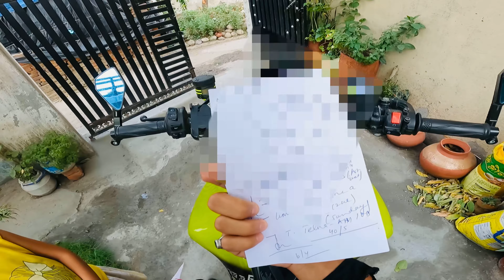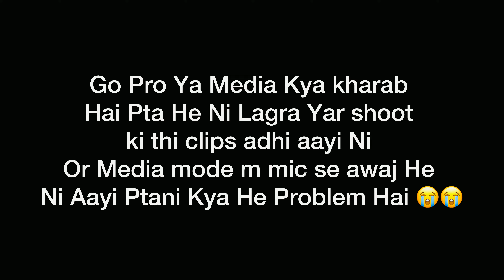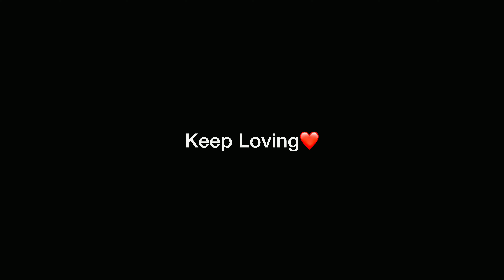Giveaway Gift For Subscriber 😍🥳 | Vlog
🚩Jai Bajrangbali 🚩

|| Vlog ||